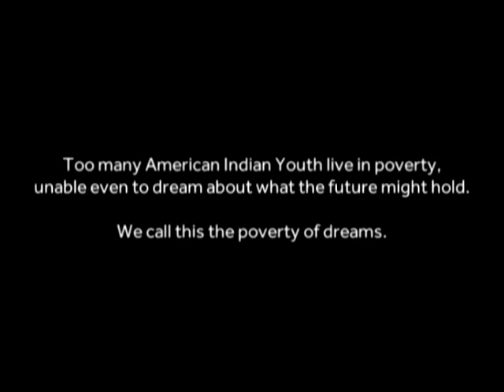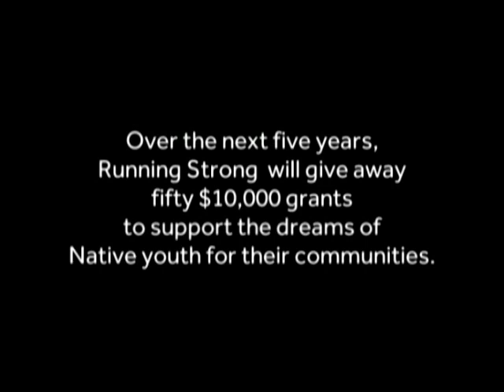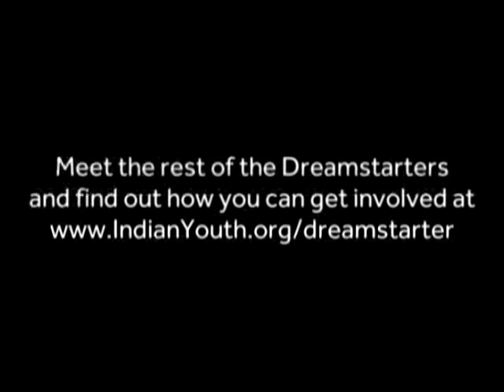Dreamstarter™ James Pine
Dreamstarter James Pine talks about his Running Strong for American Indian Youth project, which is improving lives of Native youth through running camps on Pine Ridge Indian Reservation.